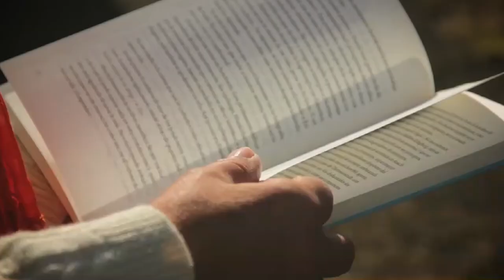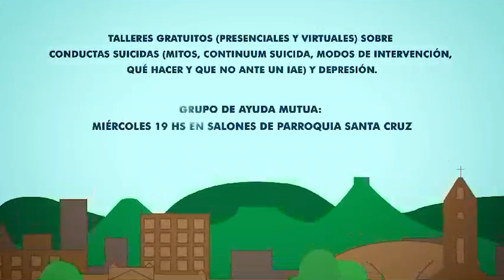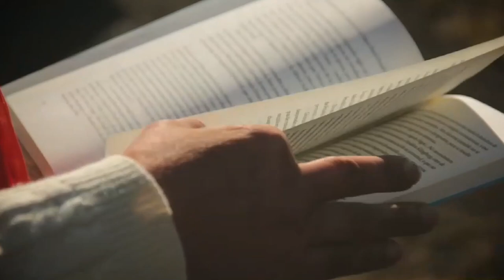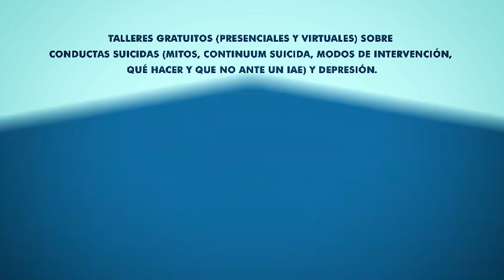El domingo es el Día de Prevención del Suicidio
Desde Parroquia Santa Cruz y el Proyecto Puente están recorriendo el departamento para combatir la problemática. Hablamos con el Padre René Da Silva